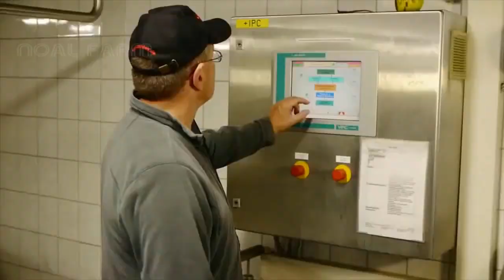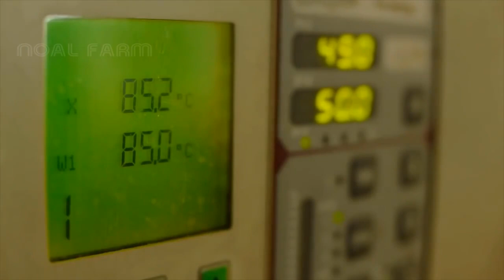Watch How to Make The Apple Harvesting And Apple juices